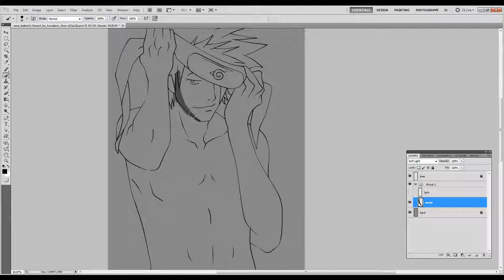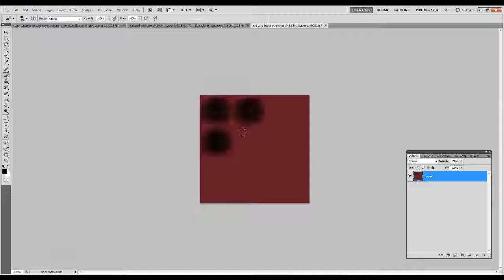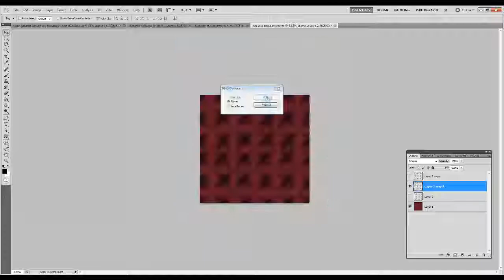Sexy Kakashi Naruto Speed Paint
Lines can't find the lines darn

I don't really know how to explain this. I felt like doing some Naruto based art work and this Kakashi one popped up and I was like okay lets do this and see how much I can ruin this piece of anime manga pinup stuff.

I really have no clue how to set that. I mean how do we label this.

So I used his uniform as reference and just went from there for coloring and tada